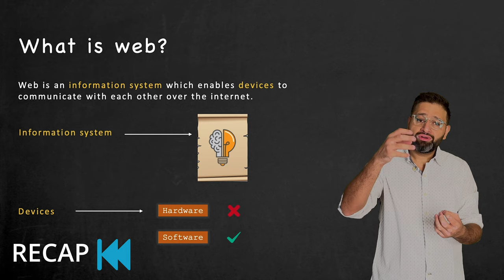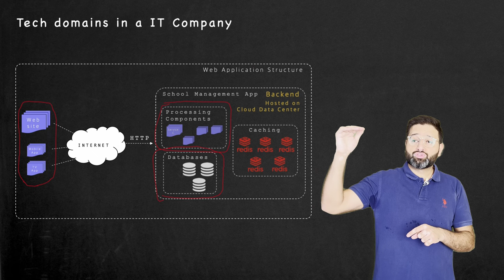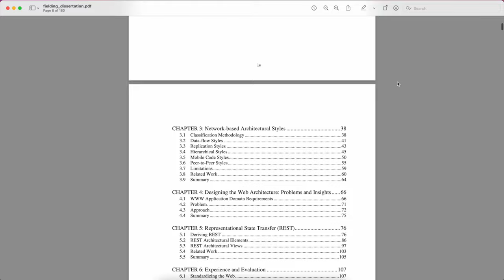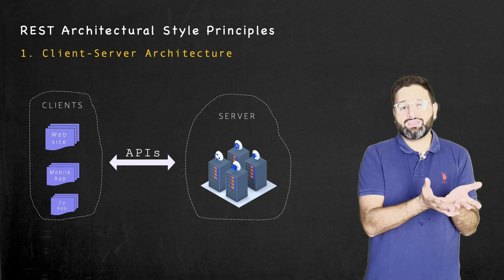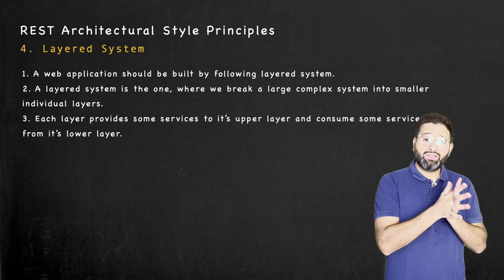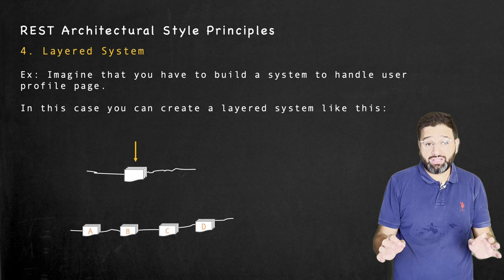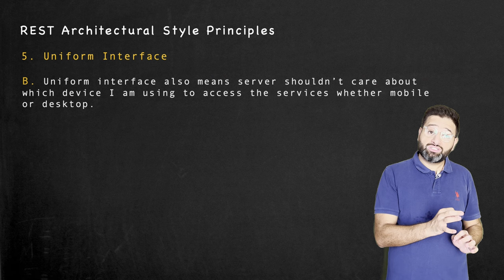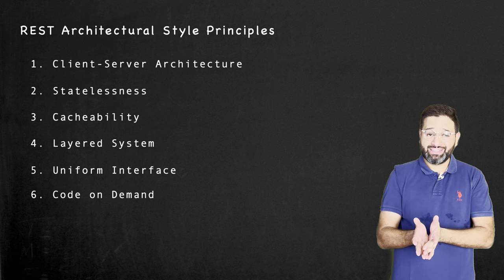REST APIs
Learn REST API principles and constraints.
Today REST apis are used everywhere to build software solutions are around the world.

Today even drones & Stock market systems use REST apis to communicate.

A REST API (Representational State Transfer Application Programming Interface) is a set of conventions and rules for building and interacting with web services. Here are the key points:

1. Resources:-In a REST API, everything is treated as a resource. These can be objects, data, or services, and each resource is uniquely identified by a URL (Uniform Resource Locator).

2.HTTP Methods:- REST APIs use standard HTTP methods for operations on resources:
   a)GET:- Retrieve information about a resource.
   b)POST:- Create a new resource.
  c)PUT:- Update an existing resource.
   d) DELETE:- Remove a resource.

In essence, a REST API is a way for different software systems to communicate over the web, using standard HTTP methods and following a set of principles that make interactions predictable and scalable.